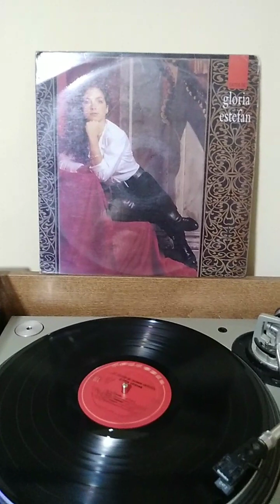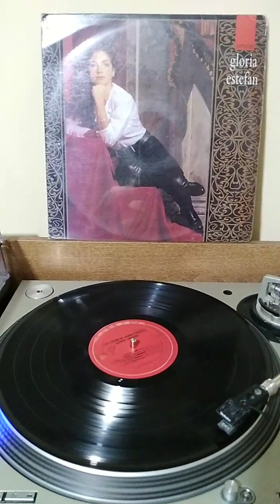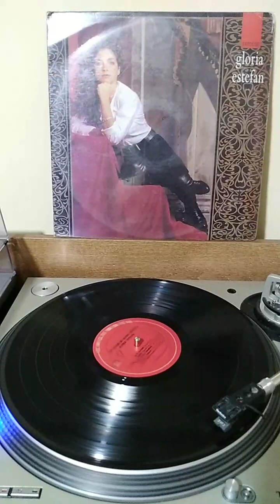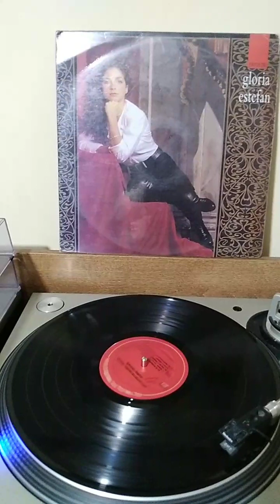GLORIA ESTEFAN NO TE OLVIDARE LP VINILO CBS COLOMBIA DIGITALIZADO HD HQ